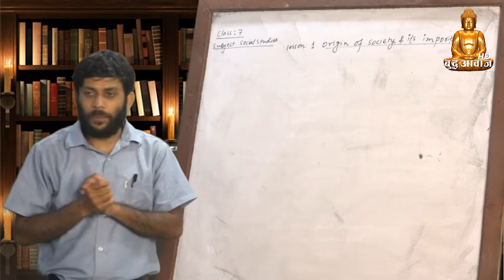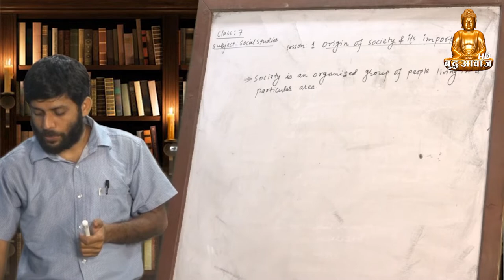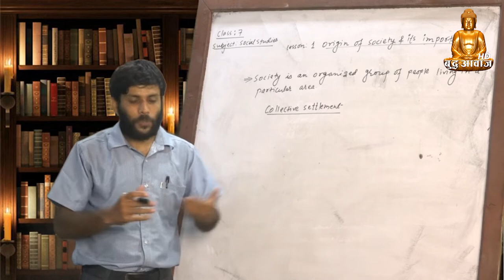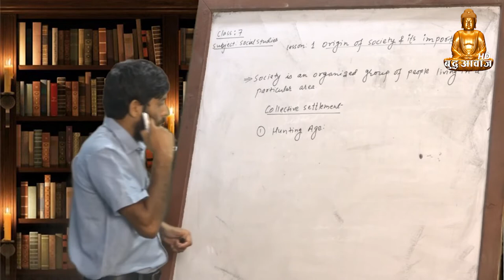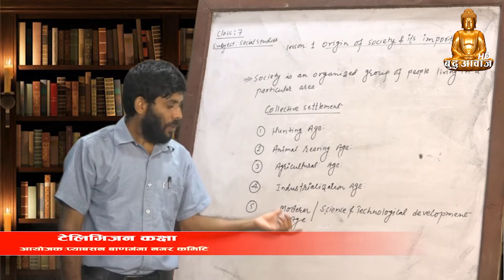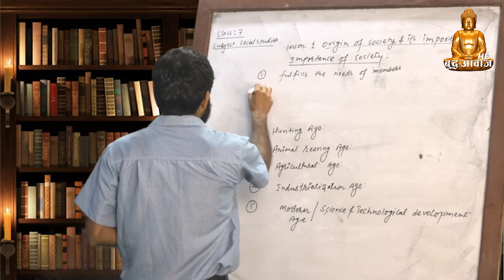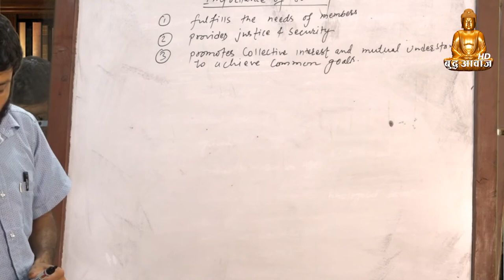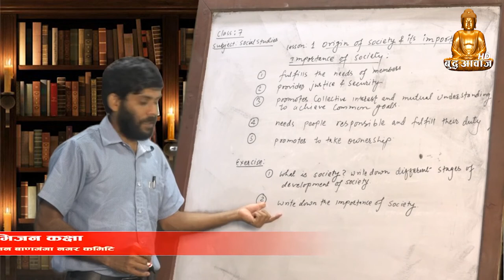Telivision class // Social // Seven // 1st day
For more;